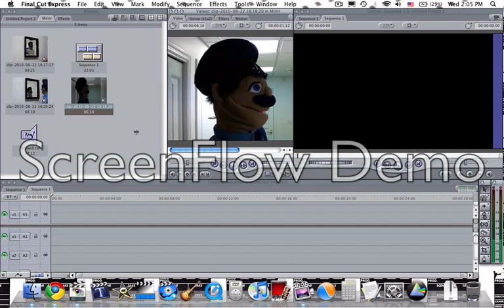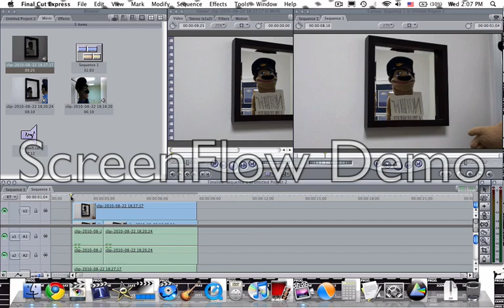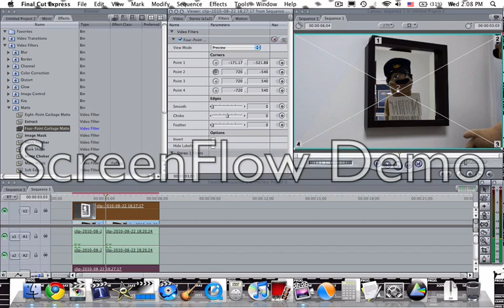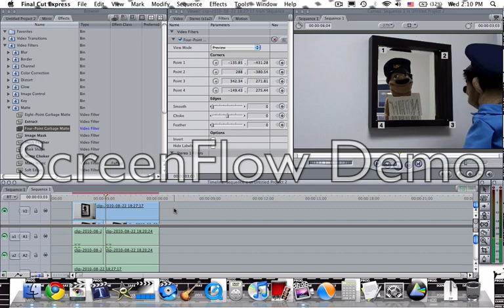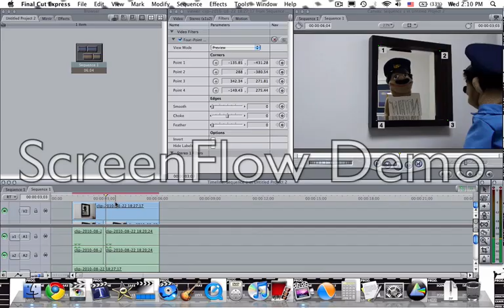Mirror Tutorial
This is my tutorial for the dual reflection effect.

(This tutorial is meant for Final Cut Express/Pro users)

Tags: calc productions mirror reflection tutorial livetype final cut express 4 final cut pro.